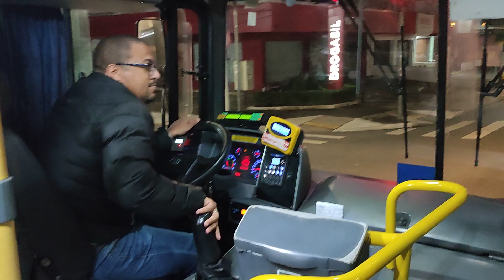EU DIRIGINDO APACHE VIP IV - VW 17.230 OD EURO 5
Eu no dia fazendo a 3763/10 linha essa que fiz por 10 anos, no vídeo estava com o carro 747